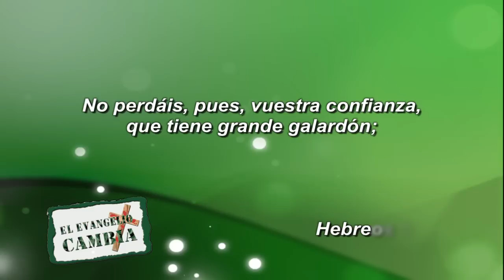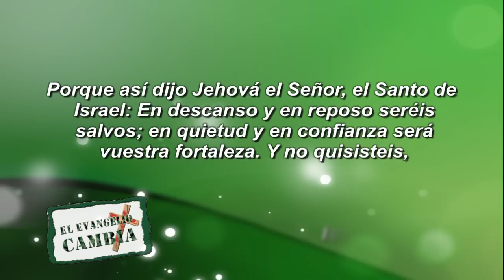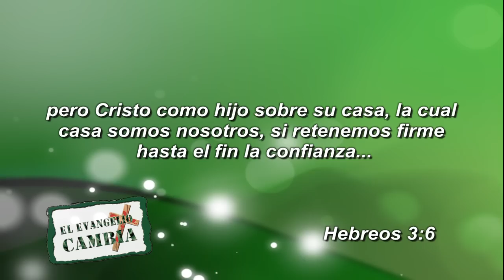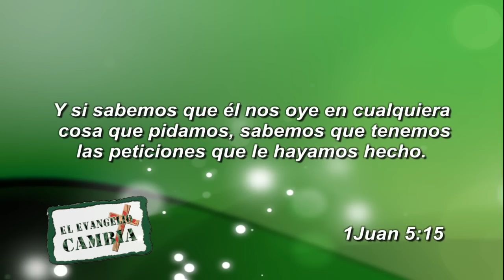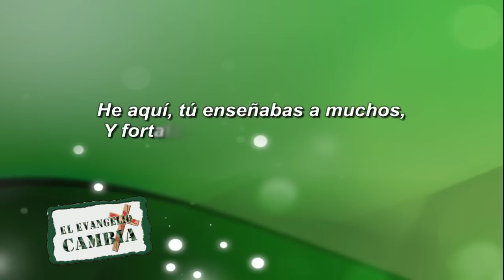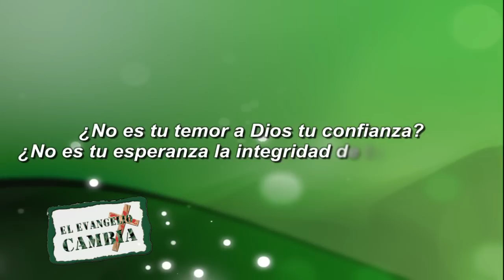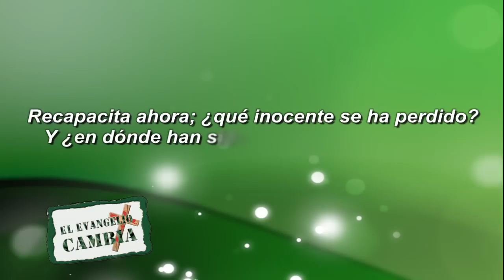¡Nunca perderé mi confianza! Pastor Javier Bertucci (Viernes 27-06-2014)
¿Hemos sido traicionados, estafados, perseguidos, criticados? La diferencia la hace quien vive dentro de usted, lo que cree acerca de Él, lo que espera, y no lo que sucede. Si piensa que ser cristiano lo exime de eso, se equivoca; te va a pasar lo mismo en la calle, con la diferencia de que no va a tener la confianza.

Se puede perder dinero, gente, pero no la confianza. En Hebreos se nos exhorta: "no perdáis pues nuestra confianza.  El escritor de Hebreos dice que si algo no se debe perder es la confianza.  Se puede perder casa, amigos, pero nunca la confianza.

Si algo se debe retener es la confianza en que lo que viene es mejor que lo que se tiene. Lo que pasó quedo atrás y vienen días de gloria. Si alguien te traicionó, no te preocupes, deja que sea Dios quien te proteja.

 Isaías  30: 15: "Porque así dijo Jehová el Señor, el Santo de Israel: En descanso y en reposo seréis salvos; en quietud y en confianza será vuestra fortaleza. Y no quisisteis"

 La confianza da fuerza para resistir mientras llega el milagro; para aguantar mientras se pasa el problema. Si alguien quiere entrar en desesperación es su decisión, pero Dios te muestra un mejor camino: el de la confianza y sabes que Él aparecerá en ese camino y te librará.

Hebreos 3:6: "pero Cristo como hijo sobre su casa, la cual casa somos nosotros, si retenemos firme hasta el fin la confianza y el gloriarnos en la esperanza"

Si retenemos la confianza, ella te mantendrá fuerte y estable en el tiempo. Pero hay una condición: no todos los creyentes son templo de Jesús. Pueden ser casa de odio, chisme, debilidad o fracaso; pero, si tienes confianza, entonces yo sí eres casa de Jesús y como consecuencia te gloriarás en lo que esperas o en la esperanza porque sabes que tu milagro llegará.

Si te mantienes firme en la confianza de que tu milagro viene, estarás reteniendo la confianza, aunque cada día sea una batalla. Según Santiago, Elías, era un hombre sujeto a pasiones,  pero él oró y el cielo se abrió, es decir que un hombre o mujer con pasiones puede orar y abrir cielo, luchar y ganar.

 1 Juan 5:14-15: "Y esta es la confianza que tenemos en él, que si pedimos alguna cosa conforme a su voluntad, él nos oye. Y si sabemos que él nos oye en cualquiera cosa que pidamos, sabemos que tenemos las peticiones que le hayamos hecho."
Lo que te permite recibir lo que pides es la confianza en Dios, quien tiene el poder de darte lo que pides. Quien confía tiene seguridad en lo que cree. Dios no es hombre para que mienta y siempre cumple su Palabra.

Recuerda que no importa cómo te vaya hoy, sino cómo te irá mañana, y la senda del justo es como la luz de la aurora que va en el aumento hasta que el día es perfecto, vas en ascenso. El dinero no es una bendición porque la bendición de Dios enriquece y no añade tristeza. La bendición de Dios es perfecta, es completa. No dejes que el diablo traiga malos pensamientos.
Job 4:3: "He aquí, tú enseñabas a muchos, y fortalecías las manos débiles"

Aunque el mal venga sobre ti y te desaliente, no pierdas las palabras,  enseñanza, oración y tu posición de creyente victorioso.
Job 4: 6: "¿No es tu temor a Dios tu confianza? ¿No es tu esperanza la integridad de tus caminos?"

¿Qué harás cuando venga el día malo? Tus convicciones son firmes en Dios. No dudes de su benevolencia y su misericordia.  Si  Dios es tu confianza ¿por qué echarte a morir o tener actitud desanimada?

Dios les habla a hombres y mujeres de forma directa y contundente, oiga a Dios en esos términos. Dios no cría mal, cría bien: "al que ama disciplina y azota al que recibe por hijo", Dios no va a perder tiempo con usted, Él siempre te va a animar a aseguir adelante.

Dios le cierra la puerta del cielo a los cobardes. Llora, pero no dejes de subir la montaña. El día que dejes de esperar, ese día morirá tu fe. ¿No es tu esperanza la integridad de tus caminos? lo que te mantiene estable es la confianza en Dios.

Apocalipsis 21:7: "El que venciere heredará todas las cosas, y yo seré su Dios, y él será mi hijo."

Dios no permite que nadie se pierda, porque los que confían en Dios no serán defraudados, el que cree no será avergonzado, cada uno traerá su recompensa. Dios hará que tú veas su gloria.